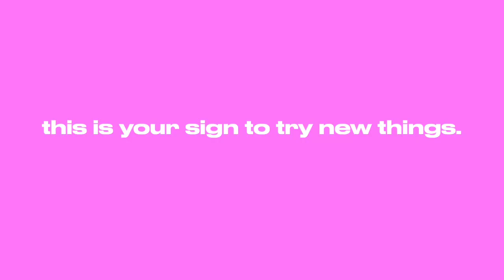this is your sign to try new things | days in my life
try new things with me in this collective vlog where i: walking in my first runway show, take a dance class for the first time, and go to my first beyonce concert in houston.
i hope this inspires you to romanticize your life and build confidence by trying new things and leaving your comfort zone.

video details:
intro 00:00
first runway show 00:18
first dance class 06:55
first work trip 10:52
first candlemaking workshop 13:09
first beyonce concert 13:26